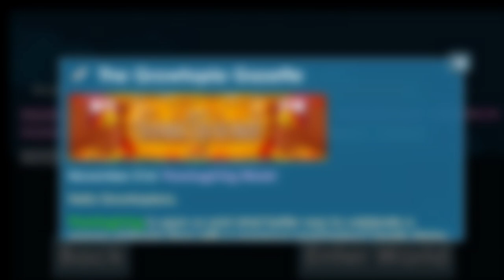BUYING 12 MAGPLANT FOR INVESTMENT !! (RIP 230 DLS 🔥!!) | RTO1000DL #15 - Growtopia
◾ Follow Instagram if you interest with me in real life